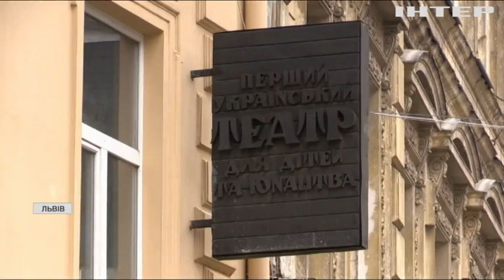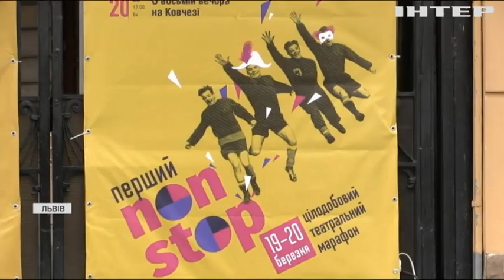Львівський театр дав виставу у відкритому вікні